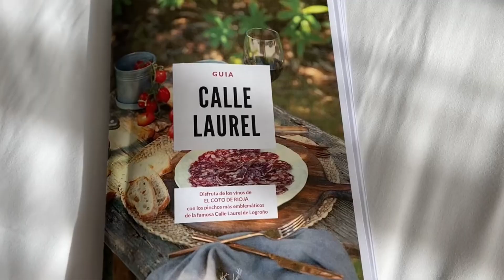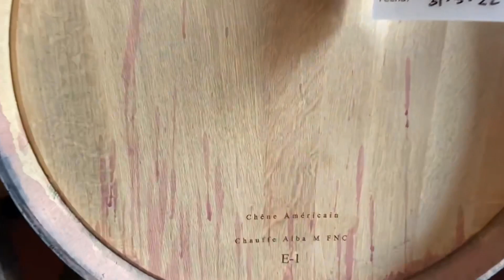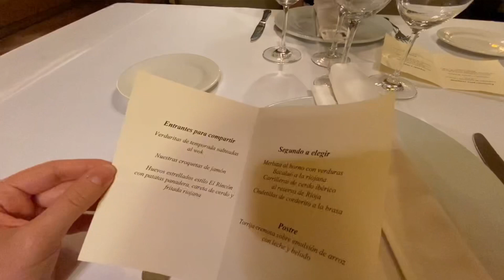Гастротур Испания | Ла Риоха